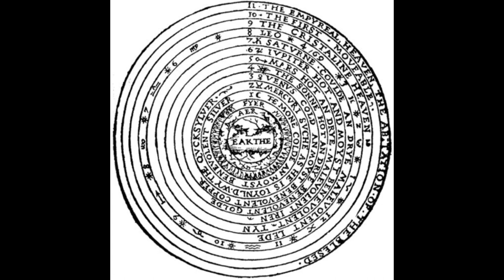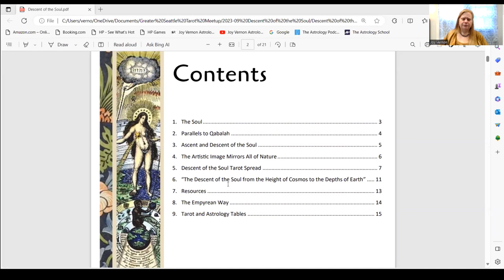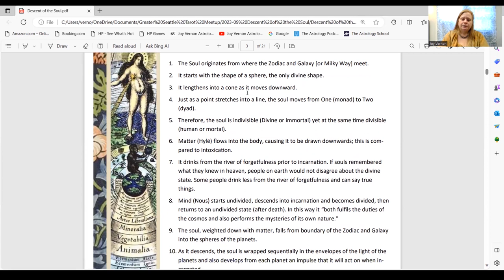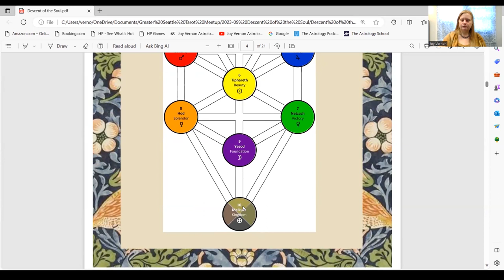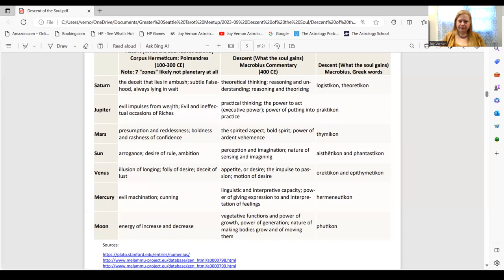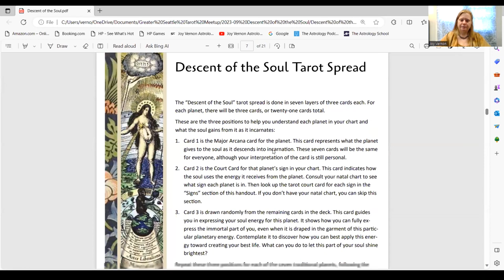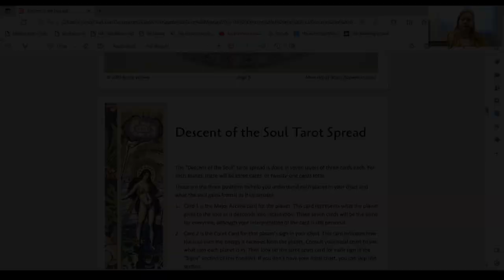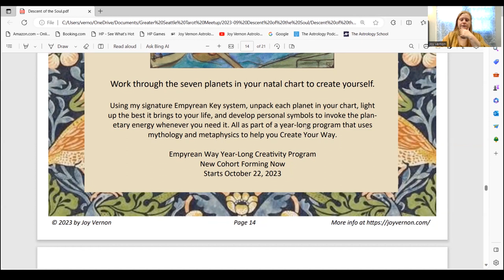The Descent of the Soul: How to Create Yourself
Prior to incarnation, according to Neoplatonic philosophy, the soul descends through the seven planetary spheres. At each sphere it puts on qualities as if donning layers of garments. In this recording of an online workshop, we'll first explore different ways of understanding what is meant by the "soul." Then we'll observe what our birth chart says about the qualities our soul picked up on its way to personhood. As a final step, we'll use tarot to discover how we can shine forth the pure light of our true soul.

00:00 Introduction
01:49 Descent of the Soul and The Empyrean Way spiritual growth and self-initiation program
05:36 Agenda and Overview of the handout (handout pdf linked above)
09:09 The Soul and how it incarnates
18:22 Brief comparison of Macrobius incarnation of the soul to qabalah
19:37 Comparison of Hermetic Ascent of Soul after death and Macrobius Descent of Soul into incarnation
31:18 Descent of the Soul Tarot Spread instructions
36:15 Question: Releasing body/physical expression to achieve soul purity vs. integrating a bright soul into the body
39:59 Question: Source of tarot to astrology attributions
40:35 Audience suggestion: Another book that covers this topic
41:29 The Empyrean Way Year Long Creativity Program (tarot spreads based on astrology chart working down through the sephiroth of the Tree of Life including the seven planetary spheres)
43:43 Question: Linear order or not? Like putting on layers of garments.
51:34 Comment: Saturn as start of process
53:55 Good-byes and credits

Tarot card images used in the video:
The Tarot of the Sevenfold Mystery by Robert Place

Works Cited
Copenhaver, Brian P.. Hermetica: The Greek Corpus Hermeticum and the Latin Asclepius in a New English Translation, with Notes and Introduction. United Kingdom, Cambridge University Press, 1995.

Freke, Timothy, and Gandy, Peter. The Hermetica: The Lost Wisdom of the Pharaohs. United Kingdom, J.P. Tarcher/Putnam, 1997.

Karamanolis, George. “Numenius.” Stanford Encyclopedia of Philosophy  (Fall 2021 Edition), edited by Edward N. Zalta, 6 Sept. 2013, plato.stanford.edu/entries/numenius. Accessed 9 Sept. 2023.

Labouré, Denis. “The Seven Bodies of Man in Hermetic Astrology.” Skyscript, translated by Michael Edwards, 1994, Accessed 9 Sept. 2023.

“Macrobius on the Soul’s Descent (1).” The Melammu Project: The Heritage of Mesopotamia and the Ancient Near East, Accessed 9 Sept. 2023.

“Macrobius on the Soul’s Descent (2).” The Melammu Project: The Heritage of Mesopotamia and the Ancient Near East, Accessed 9 Sept. 2023.

Mead, G. R. S. “Thrice-Greatest Hermes, Vol. 1: XII. the Seven Zones and Their Characteristics.” Sacred Texts, 1906, Accessed 9 Sept. 2023.

Stein, Charles. The Light of Hermes Trismegistus: New Translations of Seven Essential Hermetic Texts. United States, Inner Traditions/Bear, 2022.

Trismegistus, Hermes Mercurius. “The Divine Pymander: The Second Book, Called, Poemander.” Sacred Texts, translated by John Everard, 1650, Accessed 9 Sept. 2023.